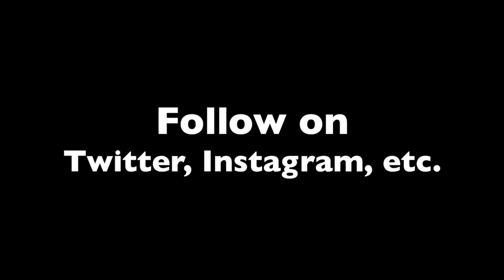PUNNIES | Episode 6: DISNEY EDITION - T.L. Productions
It's a small world after all! New episode of Punnies (Disney Edition) is now playing!

Jokes 51-60
51. Mickey Mouse
52. Grumpy
53. Alice
54. Peter Pan
55. Tinkerbell
56. Tarzan
57. Jack Sparrow
58. Elsa
59. Simba
60. Smartest Disney Character